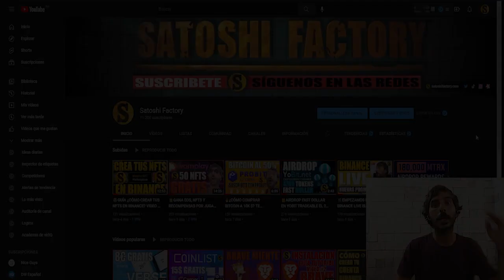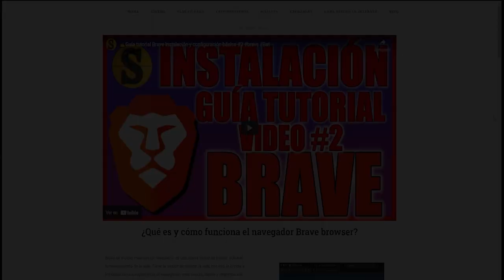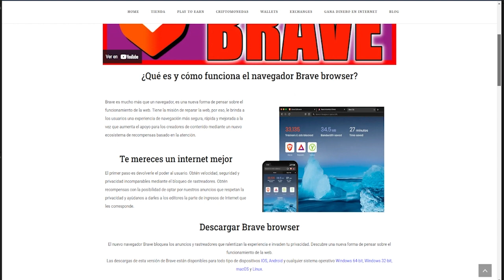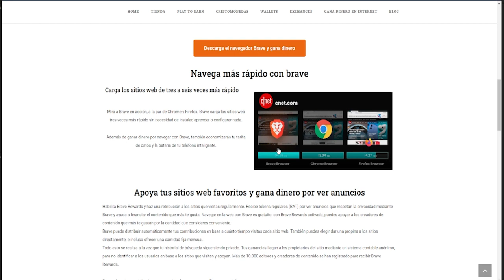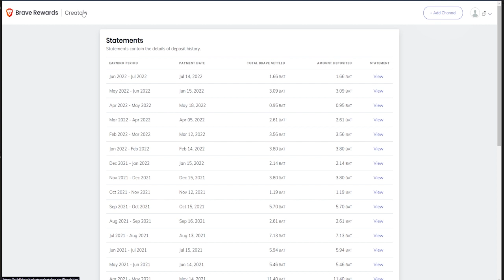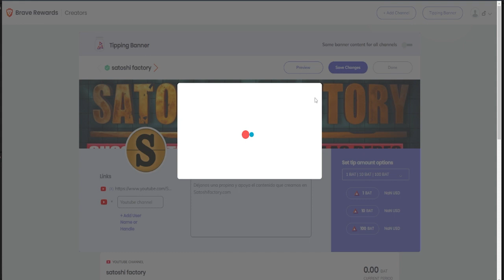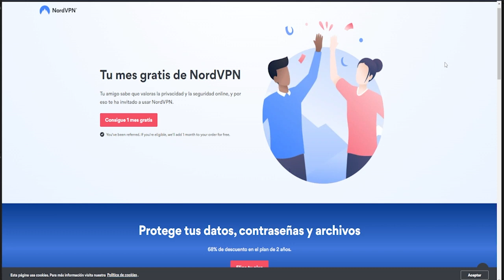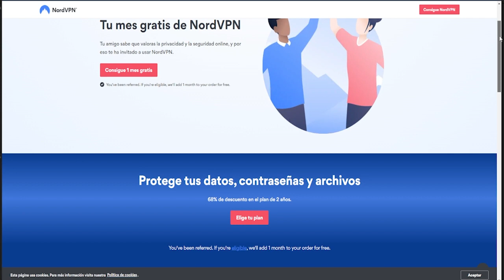🎁20$ GRATIS EN UPHOLD + RECOMPENSAS EN BRAVE 🦁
🔐Crea tu wallet wombat para recibir los cobros (Introduce el código MGEVXN)

INSTRUCCIONES RÁPIDAS:
1️⃣Crea tu cuenta:
2️⃣Colecciona 1 NFTs al días más los tokens del proyecto.

💫CÓDIGO⬇️⬇️
MBXFFQ

BTC: 1HC6tW9t6uPyfE6gVr4RLzEinzu1Xb7jBx
ETH: 0x314946c00730Db7793A58388ce60CaB65BCFF135
LTC: LMgkVTcpyHGABnRuGw4fMrrhRUsFuUZYS3
DOGE: DGL6oA9MUMDiEszJeE2CMBwjcrMzBP7Nfb